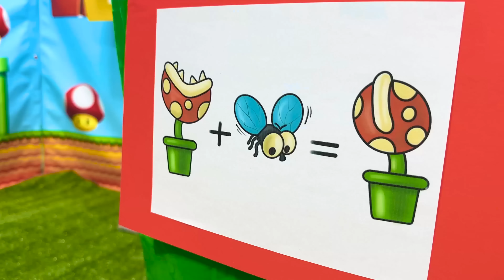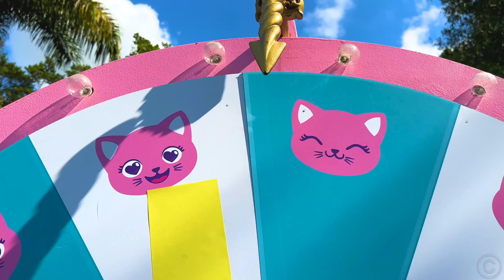नस्त्या और पापा को घर में एक गुप्त कमरा मिला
नस्त्या और पिताजी को अपने घर में एक गुप्त कमरा मिला। नस्त्या ने कमरे में प्रवेश किया और अपने कमरे की दीवार के पीछे छिपे हुए अजीब गुप्त स्थानों और कमरों को पाया - सीक्रेट रूम चैलेंज